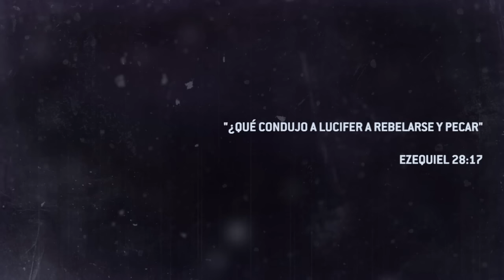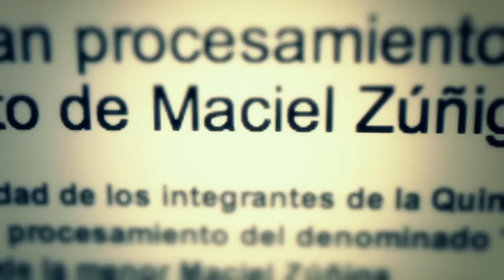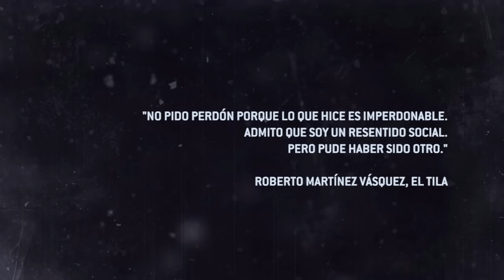El Mal: Roberto Martínez Vásquez (El Tila) | webserie documental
En este capítulo: la historia del chileno Roberto Martínez Vásquez, conocido popularmente como "El Tila", autor de una serie de ataques que aterrorizaron los barrios altos de Santiago de Chile.